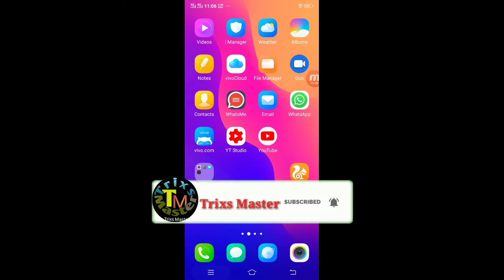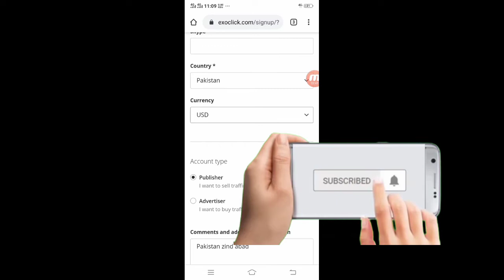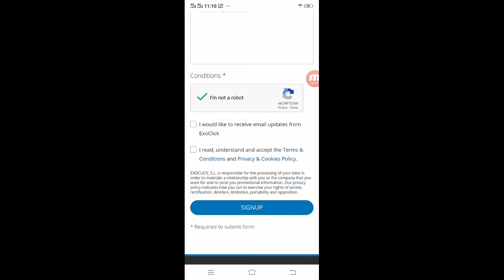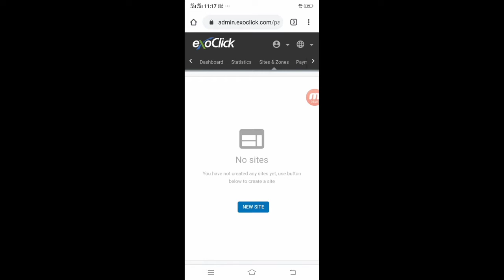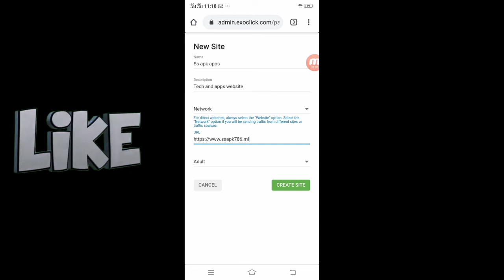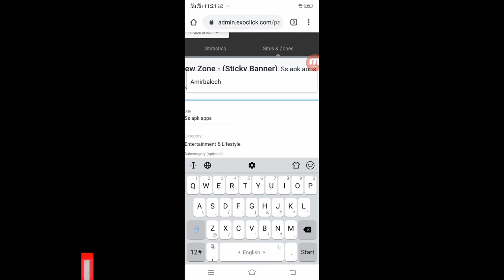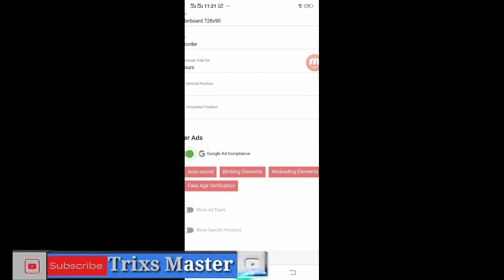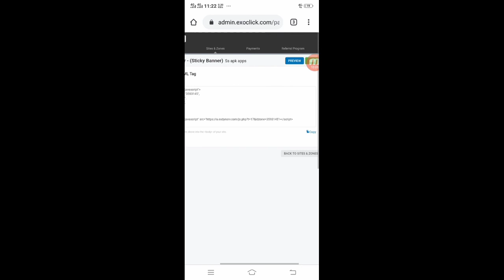blogger and wordpress aproval || get blogger Approval in Mint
Aj ki is video mein apko btaonga ke kese ap ek mint mein blogger ke liye Approvol ly sktay hein